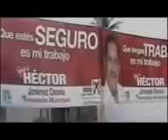APERTURA DE CAMPAÑA DEL PRI SAN BLAS ATEMPA OAXACA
APERTURA DE CAMPAÑA DEL CANDIDATO DEL PRI EN SAN BLAS ATEMPA, OAX. HECTOR JIMENEZ OSORIO